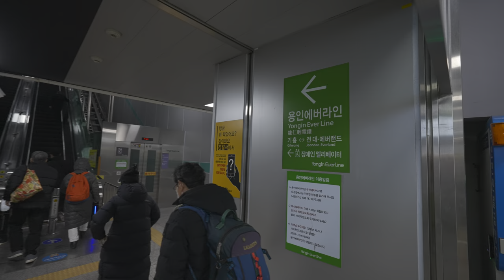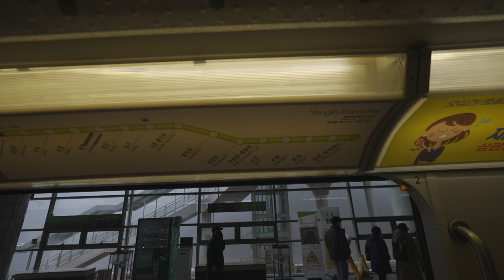Yongin Light Rail Transit, Giheung-Jeondae Everland round-trip video🚄 | Yongin South Korea 4K HDR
230105 Thursday at 3:00pm
I enjoyed the panoramic view of Yongin city from the light rail.
The picture quality is not good because of the windows of the light rail from Giheung to Jeondae.
From 34:06 the quality improves

00:00 Depart from Giheung Station
04:06 Boarding the light rail
33:56 Jeondae Everland Station
34:06 U-turn back to Giheung
37:07 Dunjeon Station
38:51 Bopyung Station
41:07 Gojin Station
42:49 Playground Songdam University Station
44:29 Kimryangjang Station
45:58 Myongji Station
47:42 City Hall Yongin University Station
49:33 Samga Station
51:05 Magnificent Yongin Mir Stadium
52:42 Chodang Station
55:16 Dongbaek Station
57:15 Eojeong Station
59:03 Jiseok Station